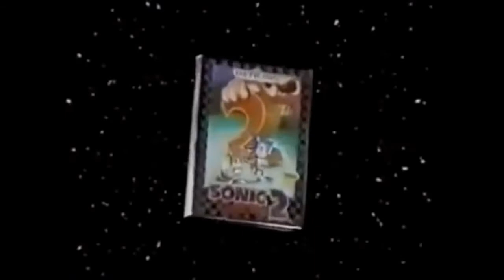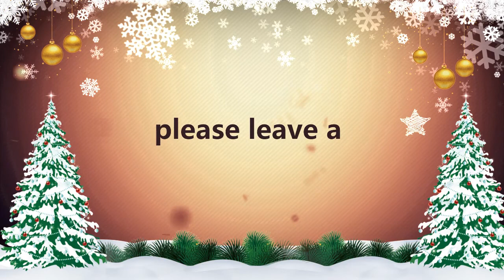Flyers minor league Report Royals Growlers